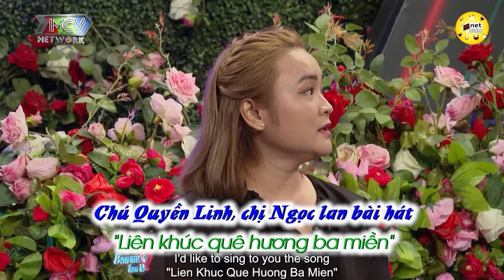The pregnant teacher divorced her abusive husband, offered him a chance, but was rejected